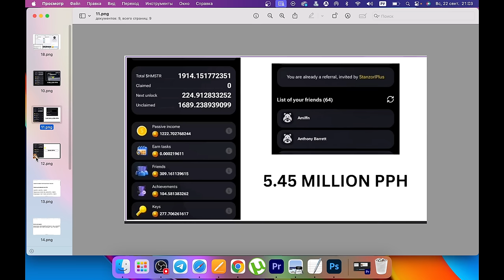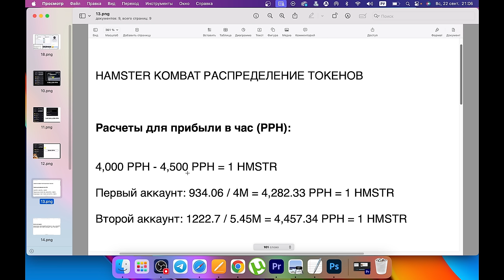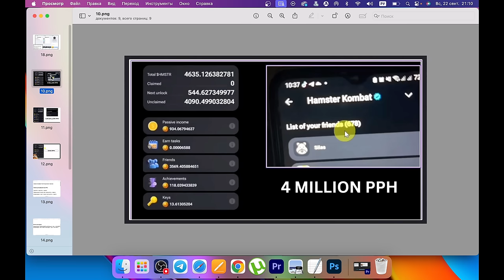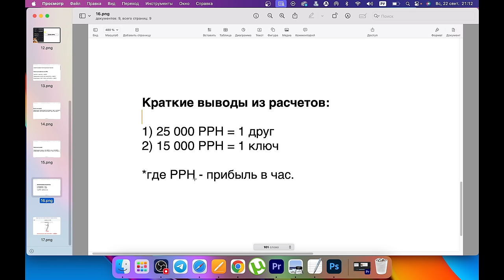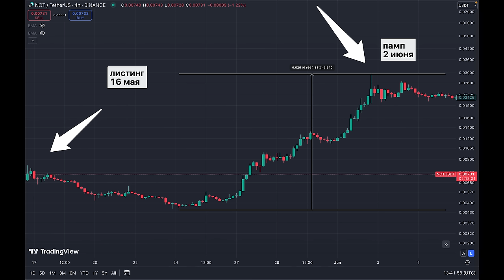Hamster Kombat разоблачен! Все было бесполезно?! Крупнейший Airdrop SCAM... Заработаем или все?...